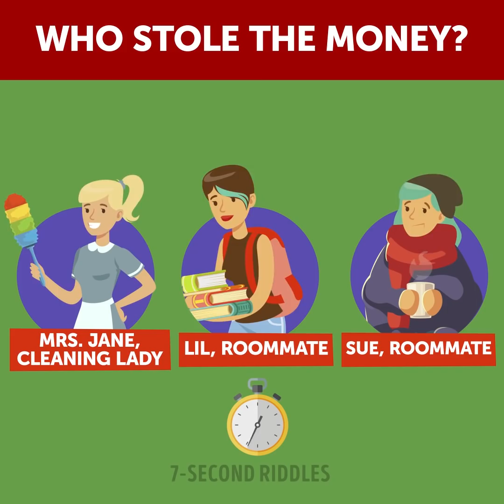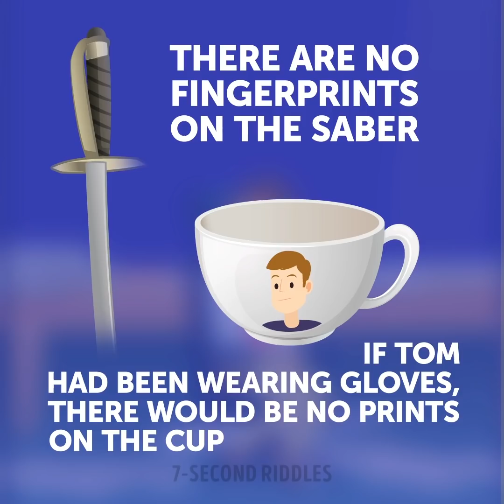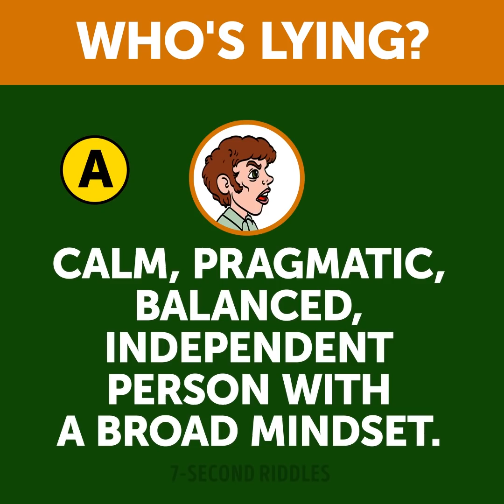12 DETECTIVE RIDDLES AND TRICKY PUZZLES TO WAKE YOU UP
These detective riddles and tricky puzzles will wake you up! If you want to increase your analytical skills then check out these criminal cases that will rack your brain! Also, test your logic and increase your IQ with a bunch of tricky puzzles.

00:14 - A famous singer was killed in her dressing room just before the show! Who killed her? Talk to suspects and find the killer!
01:19 - Someone stole Judy's money! Talk to the suspects and pay attention to the details to solve this case!
02:53 - How did the criminal give himself away? If you're a true detective, you will spot it until your time's up 😜 A hint: be attentive to details!
04:53 - Who is the woman? A portion of visual puzzles that will test your logical thinking and attentiveness to the details!
06:02 - Laura and Jim were sunbathing on the beach. When they went swimming, somebody stole their bag. Who is the thief?
07:16 - Who is poor? A set of picture riddles to test your attentiveness! Try to answer all of these puzzles on time!
08:46 - A tricky crime riddle only a genius can solve! It will turn on your brain and boost all your detective skills at once even if you fail😜
11:36 - Do you like personality tests? Check this tricky puzzle and quiz - 2 in 1! Who do you think is lying? Share your opinion in the comments!